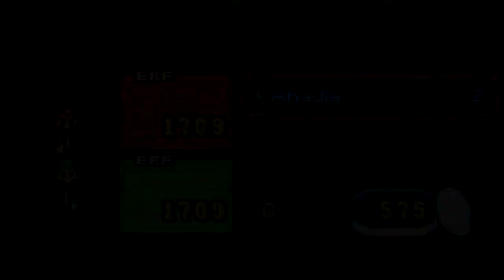Lets Play Mario und Luigi Superstar Saga - Part 15 - Wieder weiter mit Bros.Power!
► Lets Play Mario und Luigi Superstar Saga[Blind/German/Deutsch]
► Über einen Kommentar oder eine Bewertung würde ich mich freuen!

Kontakt zu Cornel:
• Skype: Cornel_Tom
• Steam: thecornellp